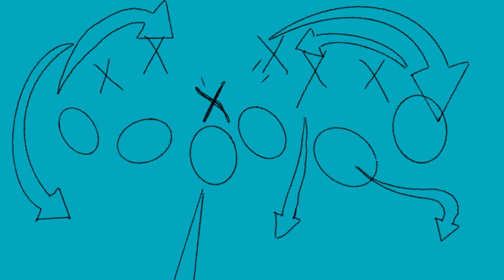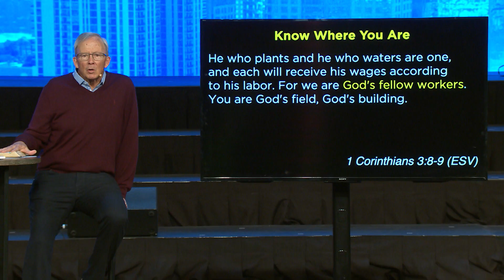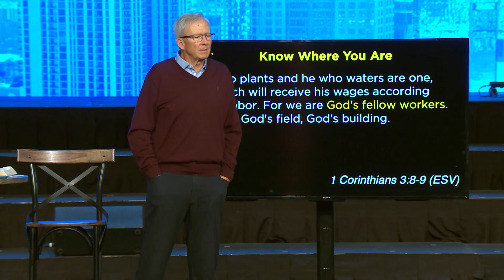How To Grow Spiritually - Pastor David Uth - First Orlando Church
Spiritual growth is not automatic. Just like physical growth, spiritual growth is a gradual process of development. In his message, "How to Grow Spiritually", listen as Pastor David Uth from First Orlando church, shares from 1 Corinthians 3:1-9, three truths to know and apply in order to grow spiritually.

Key Points
01:39:  Would you please grow up!
03:31  - We have been more concerned about the world around us than the immaturity in us.
04:55  - 1 Corinthians 3:1-9
06:15 - Truth #1: Know who you are – vs. 1-4
12:42 - Truth #2: Know where you are – vs. 5-9
26:47 - Truth #3: Know what to do.
24:09 - When God gives you the keys.